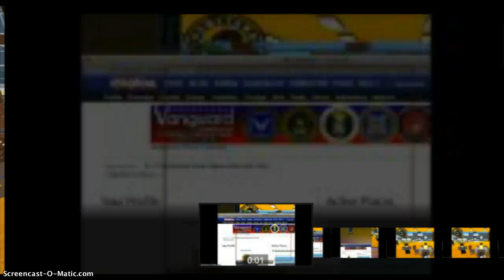Capital Coffee-Ep 1